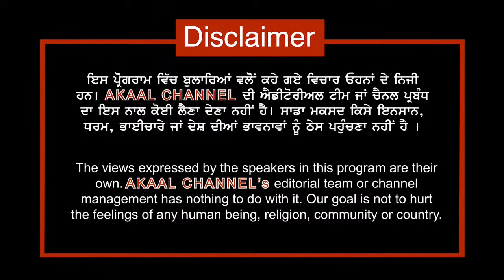Karnal ਮੰਡੀ ਦੇ Exit 'ਤੇ ਲੱਗੇ Barricade ਅਤੇ Truck, ਅਚਾਨਕ ਵਧੀ ਭਾਰੀ Police Force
Huge Gathering of Farmers at KARNAL Anaj Mandi